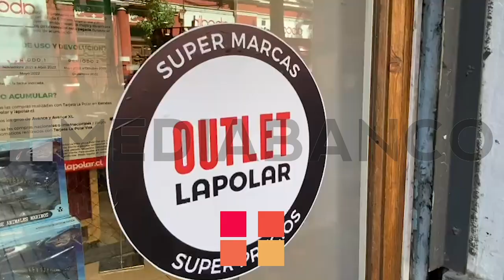5 MINUTOS DE NOTICIAS 14 DE DICIEMBRE | MEDIABANCO